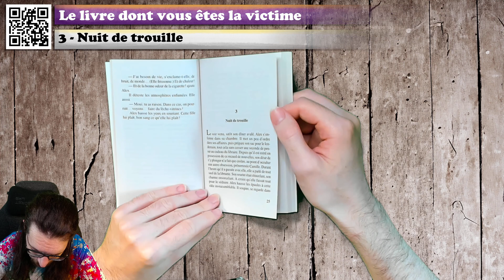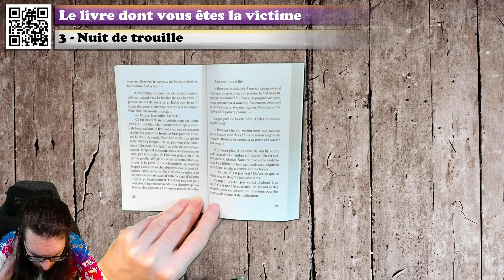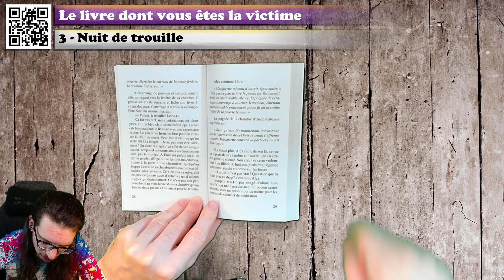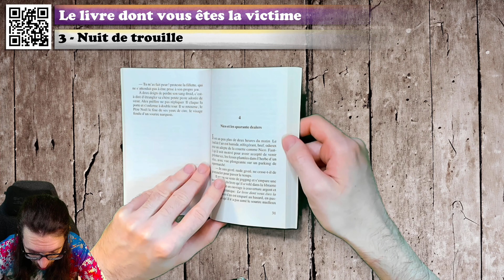🔴📙🔊 Le livre dont vous êtes la victime (3 : Nuit de Trouille) / Livre Audio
❓❓❓ ⬇ Plus d'infos ! ⬇ ❓❓❓

💰 Acheter le livre

Résumé du livre :
Il y a une ombre au tableau de la famille Warden : la grand mère. Elle est avare, repoussante et prend plaisir à tourmenter son petit-fils. Joe soupçonne le pire mais il est encore loin de la vérité ! Son effrayante grand mère prépare un plan diabolique pour l'emmener avec elle...Mais dans quel but ?

Voici le chapitre 3 du livre dont vous êtes la victime, un livre d'Anthony Horowitz